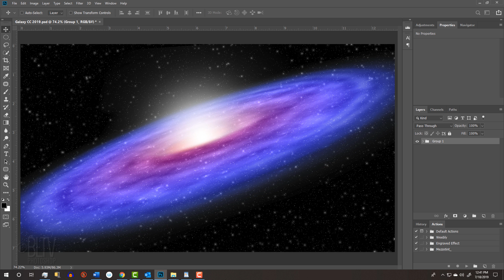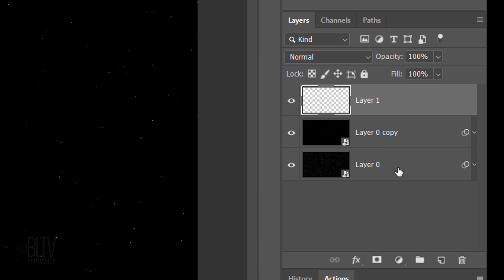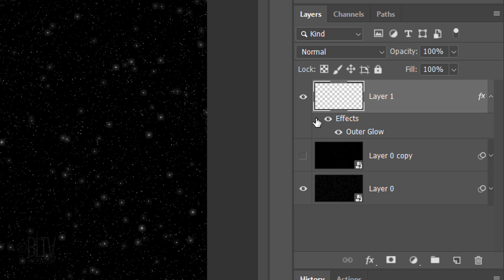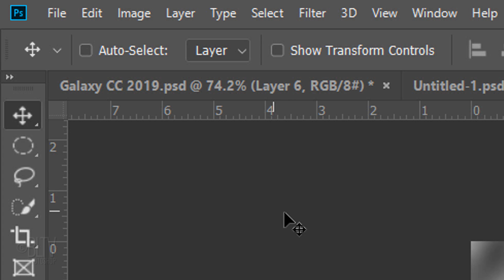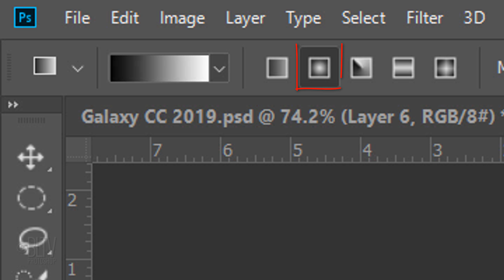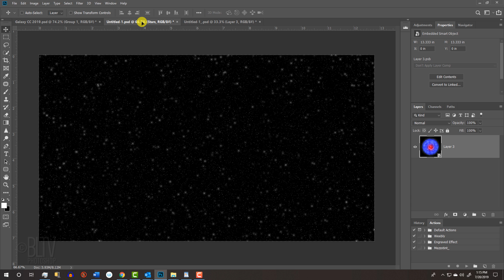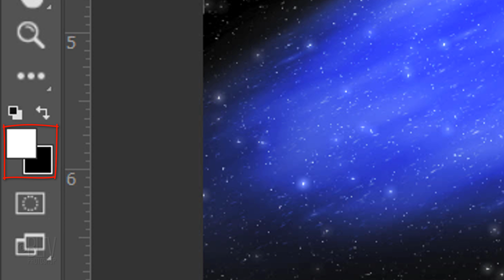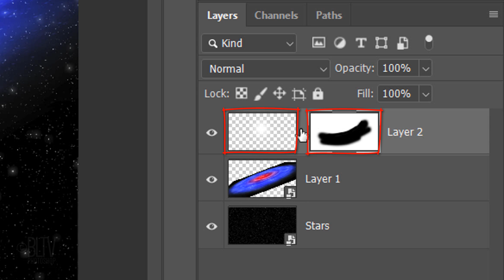Photoshop: How to Create a Galaxy in Deep Space from Scratch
Photoshop CC 2019 tutorial showing how to create a galaxy in deep space from scratch.

Track: "Deep Space Exploration"